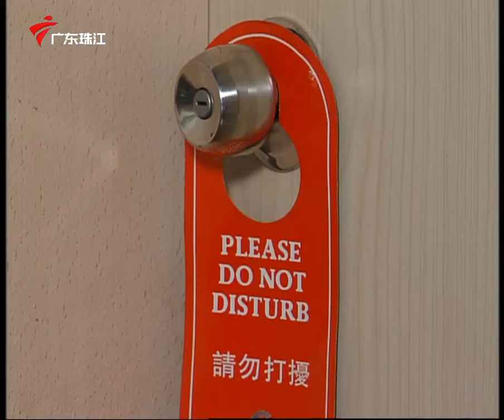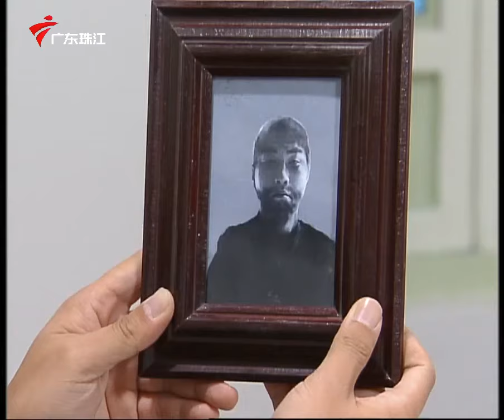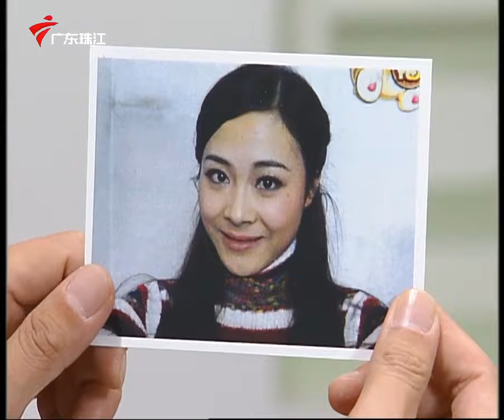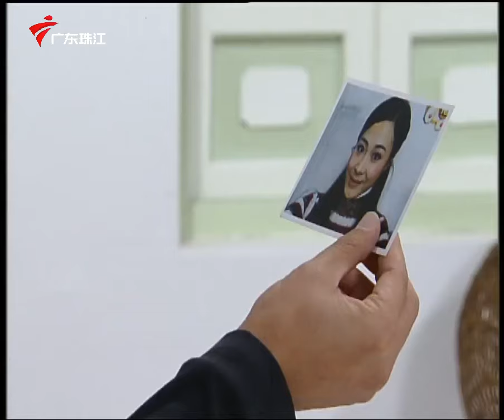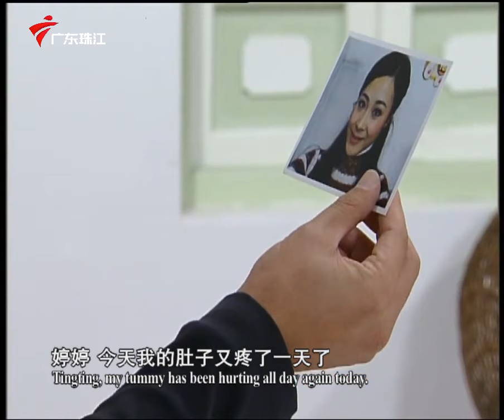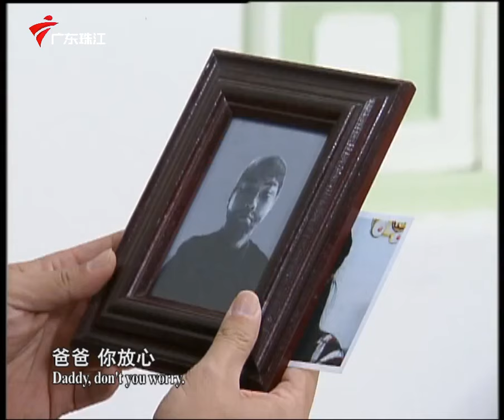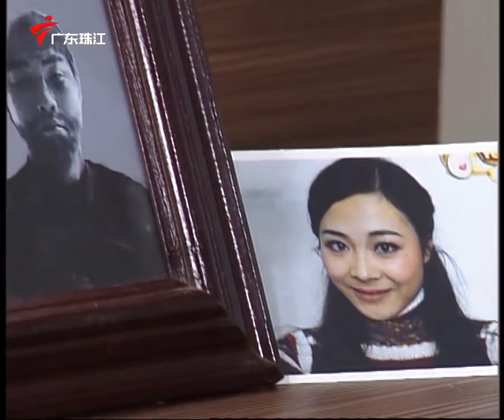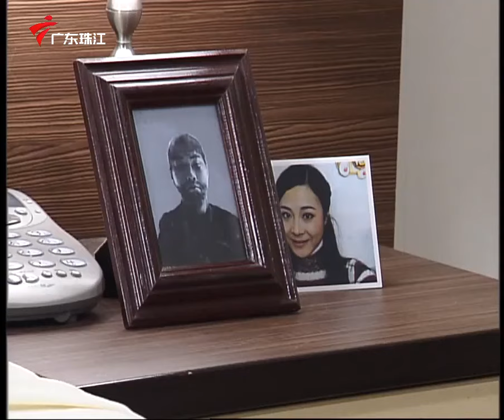第6季 第2023集 预支烦恼【外来媳妇本地郎】粤语